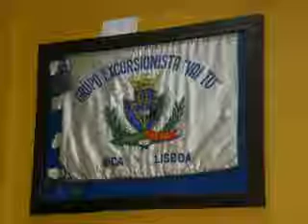Casa de fados Vai tu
Casa de fado com fadista  26 de Abril 2009
Vai tu na Rua da Bica de Duarte Belo 6 e 8  Lisboa
Grupo Excursionista VAI TU
Fados aos Domingos de Outubro a Maio ao fim da tarde